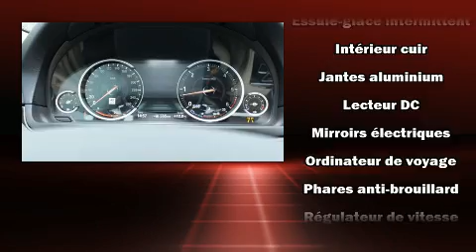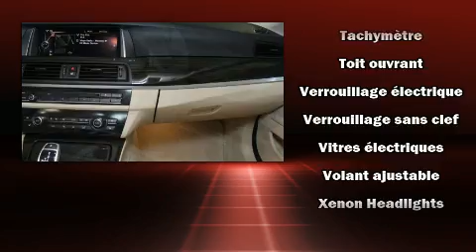2016 BMW 5 Series in Dollard-Des Ormeaux, QC H9H 2A6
Audi West-Island
4550, boulevard Saint-Jean

Cette berline 5 passagers n'a pas encore atteint le cap des 50 000 km. Grâce à la souplesse de son moteur 6 cylindres de 3,0 litres, les passages de vitesses se font tout en douceur, vous serez aussi rassuré par son système du contrôle dynamique de la stabilité. Ce véhicule à transmission intégrale vous permettra de continuer à avancer, peu importe la route ou les conditions. Ce modèle possède toutes les caractéristiques raffinées auxquelles BMW nous a habitués: des phares à extinction temporisée, un compte-tours, le siège conducteur à commande électrique, un ordinateur de bord, le rétroviseur central avec fonction antiéblouissement automatique, un afficheur de la température extérieure, et l'ouverture automatique de la glace du conducteur. Les garnissages de sièges de cuir de haute qualité ajoutent au confort, un luxe toujours apprécié du conducteur et des passagers. Ses roues en alliage sont bien proportionnées et ajoutent à son look. Le toit ouvrant assisté illumine l'habitacle de lumière naturelle. Le système de navigation intégré procure des instructions à chaque intersection, et son unique bloc d'instrumentation constitue une interface machine des plus fonctionnelles. BMW accorde la priorité à la sécurité et la protection en incluant coussins gonflables à l'avant avec détecteur de poids du passager, coussins gonflables latéraux à l'avant, système antipatinage, système d'assistance au freinage, appuis-tête avant anti-coup de fouet, un avertisseur d'urgence, système de communication d'urgence, et freins antiblocage. Les essuie-glaces à balayage intermittent se mettent automatiquement en marche dès la première goutte de pluie. Notre objectif: offrir les meilleurs prix et le meilleur service à chacun de nos clients. Passez nous voir ou appelez-nous pour obtenir plus d'information.